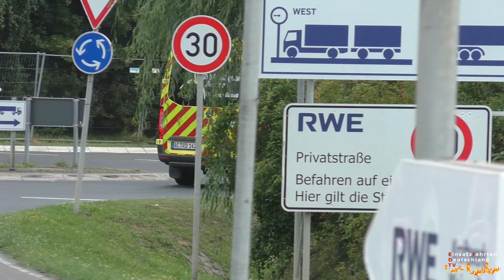[Zweiter Bombenfund in 24h] - Große EVAKUIERUNG in KÖLN ● Überörtliche Einsatzkräfte im Dauereinsatz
Unmittelbar nach der Entschärfung der Bombe von Vortag wurde in der Domstadt eine weiter Weltkriegsbombe gefunden. Die Entschärfung erfolgte prompt, unter der Beteiligung von erneut vielen überörtlichen Einsatzkräften.

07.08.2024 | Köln